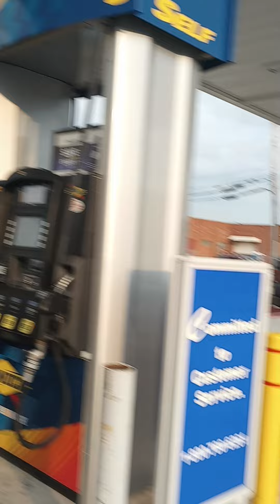June 18, 2024